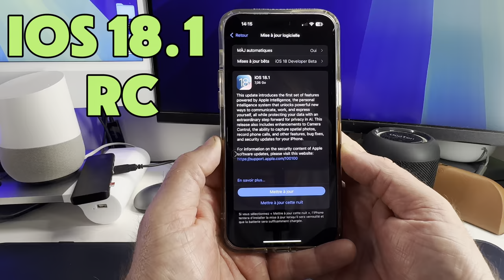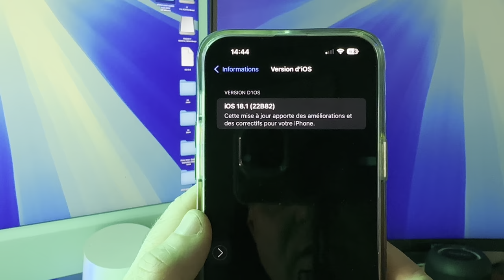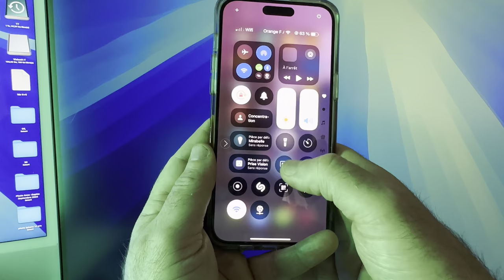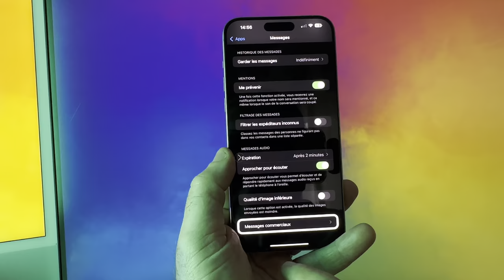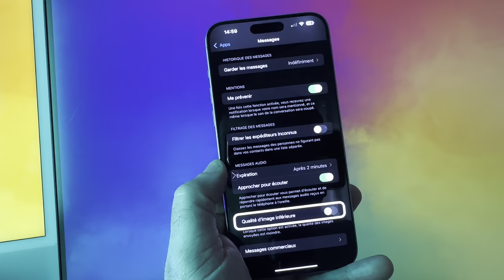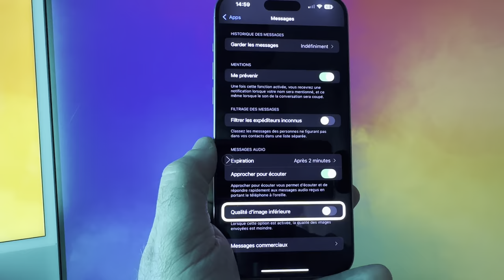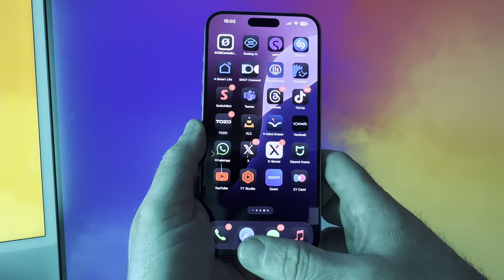iOS 18.1 RC 🚀 Toutes les nouveautés, bugs et fonctionnalités à découvrir sur iPhone !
🚀 Découvrez iOS 18.1 RC avec toutes les nouvelles fonctionnalités, corrections de bugs et améliorations pour votre iPhone ! 📲 Dans cette vidéo, on explore les nouveautés, les performances et les détails essentiels à connaître. Restez informé des dernières mises à jour pour optimiser votre expérience utilisateur.